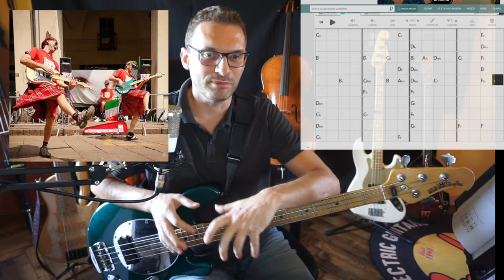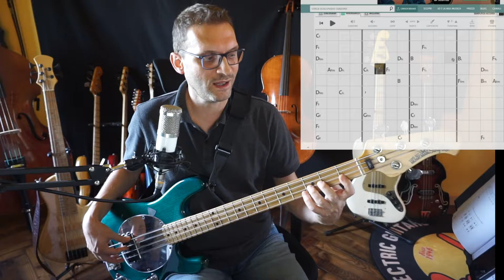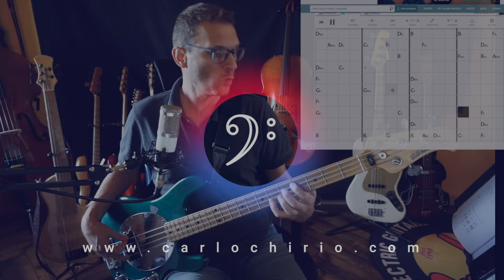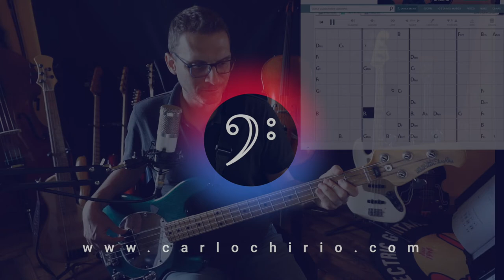Impariamo un brano degli Emily la Chatte : Yamme